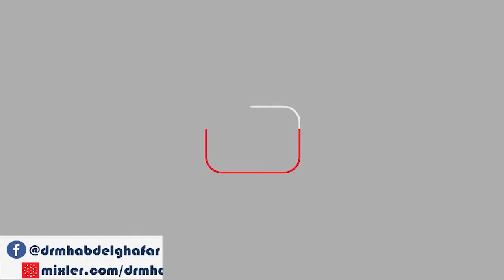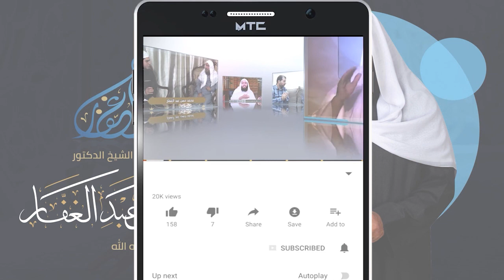سنن النسائي 17 8 2021